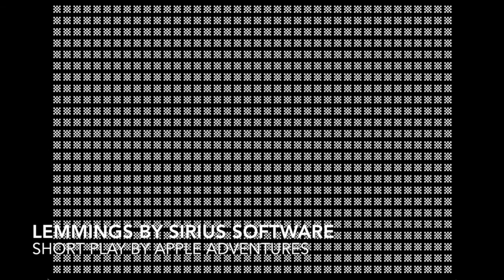HELP NEEDED: Lemmings (Apple II - Sirius Software)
Lemmings was an action game published by Sirius Software in 1982 for the Apple ][.

The goal of the game is to collect lemmings and bring them to the animal lorry. However, as you can see in the video, I couldn't figure out the gameplay. The white and purple mouse shapes seem to represent male and female mice. When they meet, they produce an offspring shown as a small green circle. Mice may also get infected (looks like a virus circle) and kill you.

Bringing a male or female mouse to the truck will cause the truck to take it to SPCA for neutering, resulting in a mouse shown as a white circle. When there are too many mice running around in the city, they will commit mass suicide by jumping into the sea. I couldn't figure how to win the game. Please help!

Credits:
Cover art - Pinterest.com (Fumitaka Anzai)